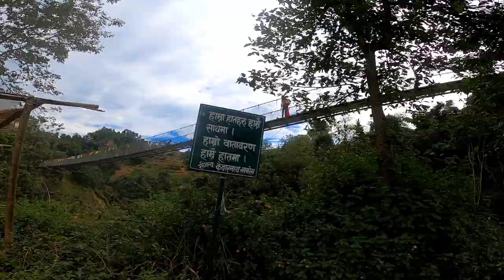Dolalghat /Sanga Suspension Bridge /Sisir Vlog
Dolalghat is a famous place. Dolalghat is a small place with busy market. Two big river indrawoti and sunkoshi is found in dolalghat. As food, fish is famous at dolalghat.

Check out his(THEIR) channel and push them toward their destiny.

Camera: Gopro hero 8
Bike: Yamaha fzsv3
Edit: Kinemaster
Mic: Boya
Day: Sunday October 17th, 2021